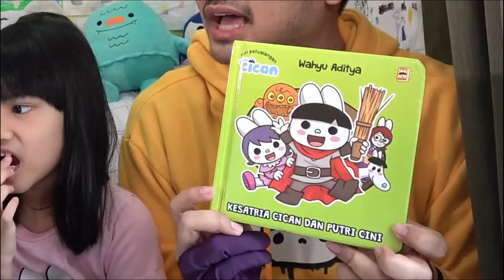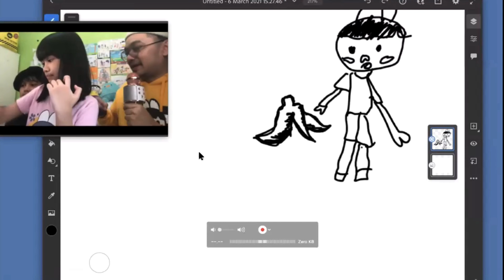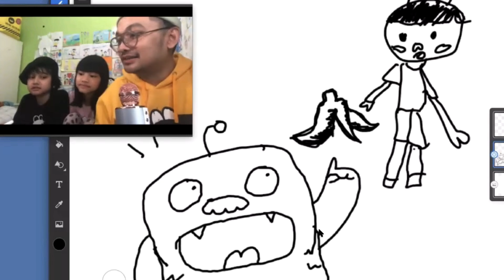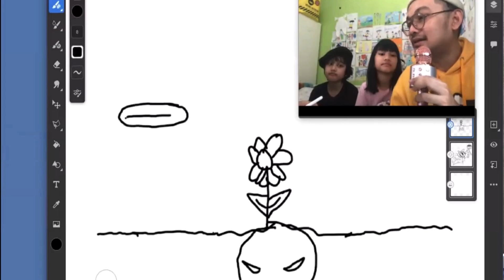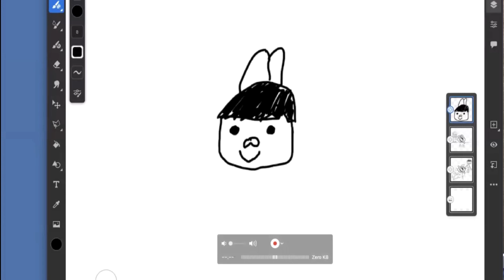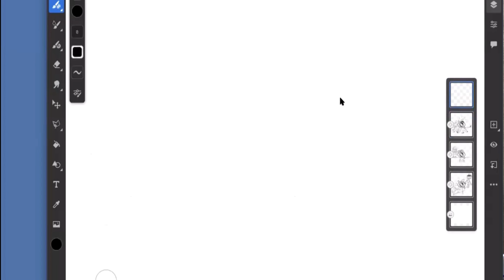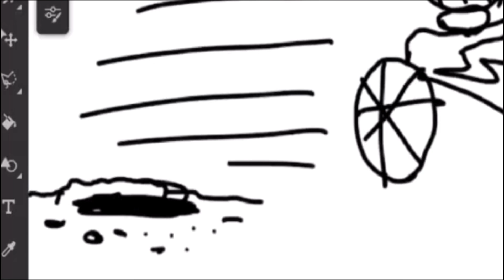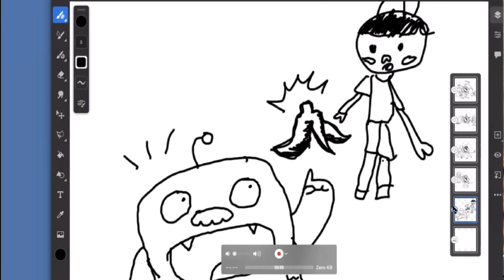CERITA MONSTER | Mas Waditya x Fun Cican